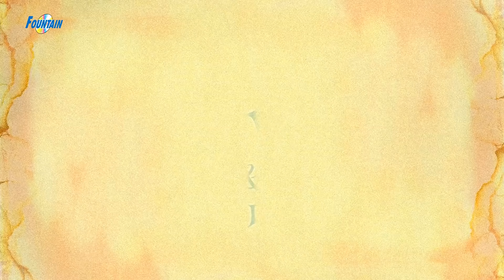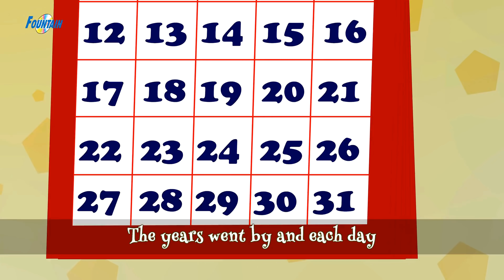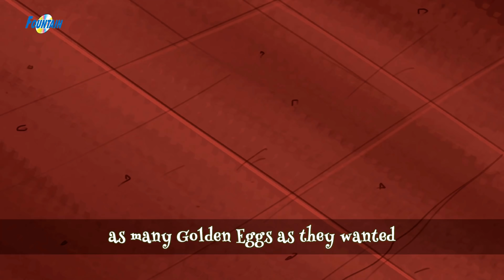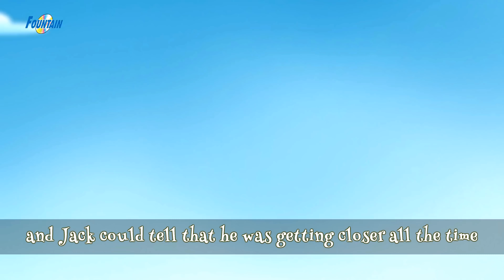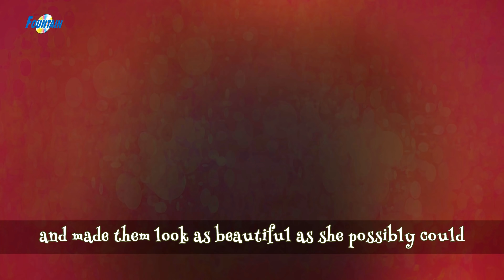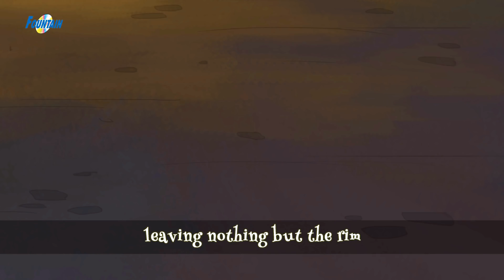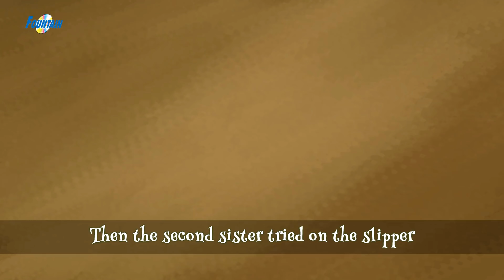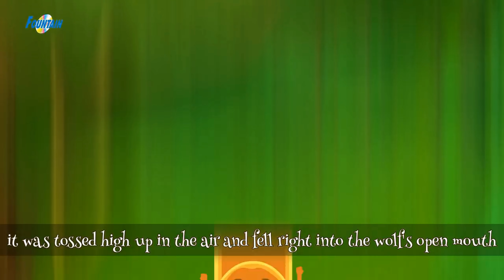Top 10 Kannada Stories - Kannada Kathegalu | Kannada Fairy Tales | Kannada Neethi Kathegalu